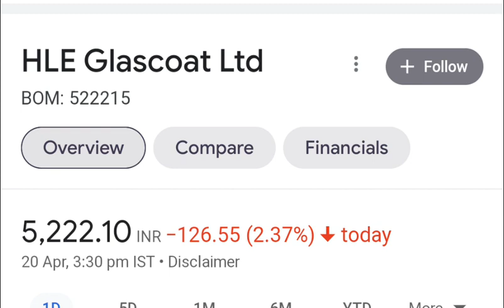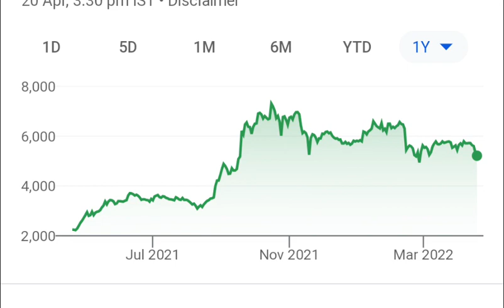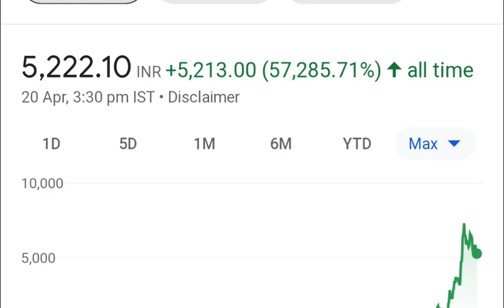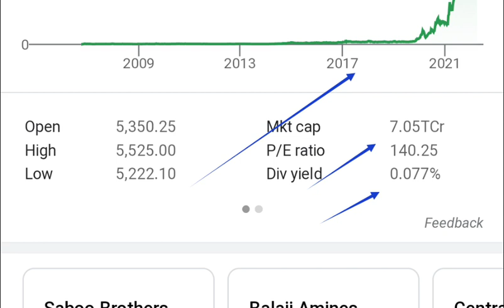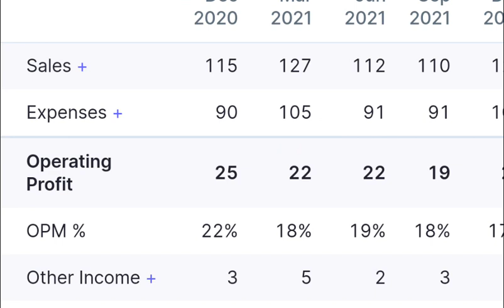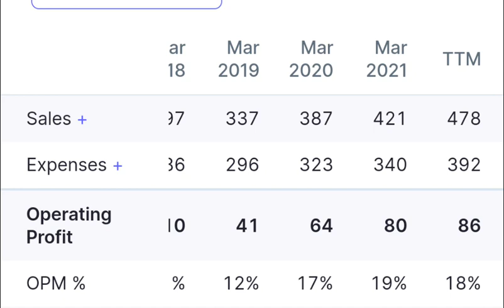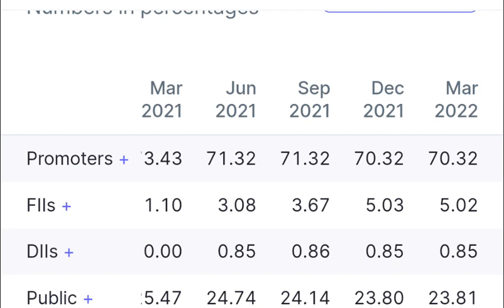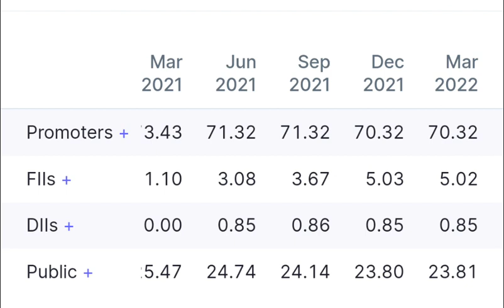Hle glascoat detail analysis⚫Target 🎯 2023 ??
Recent videos upload in YouTube

Tata elxsi share results ⚫ tata elxsi q4 results

 Topic cover

⚫Buy hle glascoat stock for long term  5-10 year
⚫hle glascourt quarter 4 result
⚫HLE glasscoat share targe
⚫Hle glass court business
⚫hle glascoat smile stock market
⚫Hle glascoat detail q4 detail results analysis
⚫hle glascoat results
⚫hle results
⚫smile stock market
⚫hle stock smile stock market
⚫hle share smile stock market